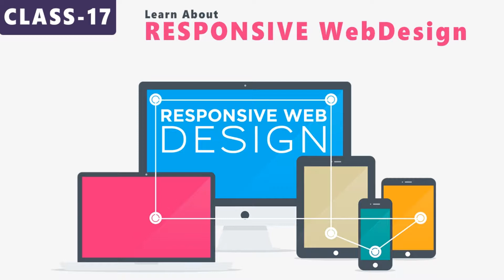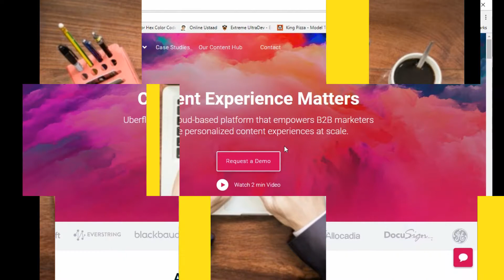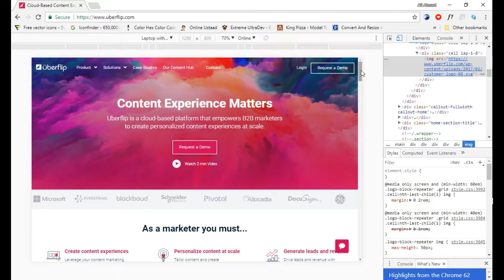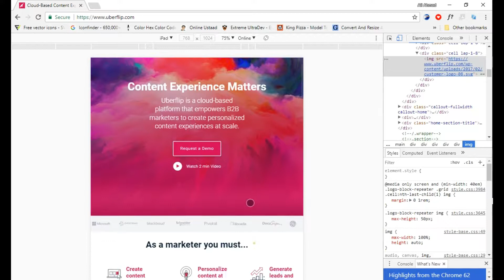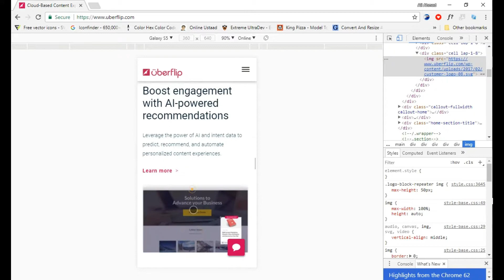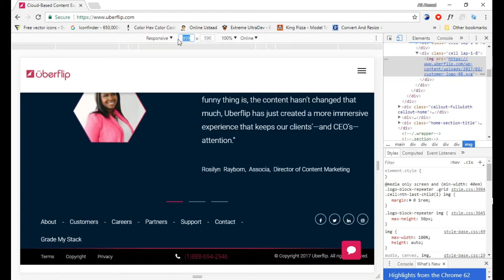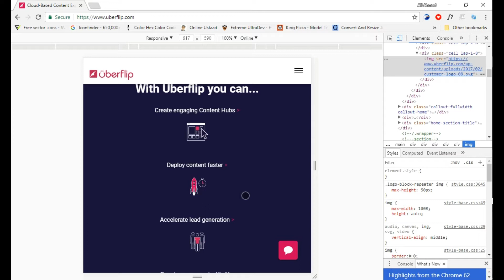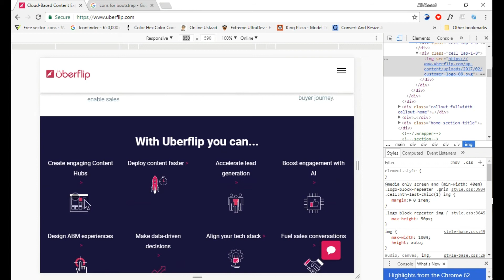Learn About Responsive Web Design - Bootstrap Tutorials for Beginners(Urdu/Hindi)-Class 17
Hello Friends, This is Class-17 of Bootstrap Programming Tutorial Series in Urdu/Hindi.

In this class, You will learn about what is responsive layout or responsive design.

If you want to share your designs and discuss please join Facebook How To Pakistan Group.

In this class, i have cleared all the basics of responsive designs. For beginners, it is very difficult to understand these concepts but i explained each and every concept that how we can check our website responsiveness.

I hope, this class will enhance your knowledge.

Please watch till end, you will clearly understand all the concepts of table in bootstrap.

I made this channel for our students who wants to learn programming languages in Urdu/Hindi from absolute beginning to intermediate and then to advance level.

I have designed this course in the way that even a fresh student (who don't know about html and css) can easily learn bootstrap(i have cleared all html and css concepts in it).

This bootstrap tutorial series will included almost

 *   21 to 23 classes
 *   3 classes per week

which means that this bootstrap tutorial series(Urdu/Hindi) will complete in 50 to 60 days.

Also i will upload assignments in our Facebook group. Those students who really wants to learn, must complete all the tasks. I'll guide you in proper way.

Further, i'll upload Friday or Sunday Bonus Tutorial in our group(it will not uploaded on YouTube).  This tutorial will be short video to give some tips. There will be alot of awareness, tips, concepts in our group.

After completing this course, i'll make complete professional website almost 3 to 4 different designs.

Learn step by step from these bootstrap programming tutorials(Urdu/Hindi). Best of Luck.